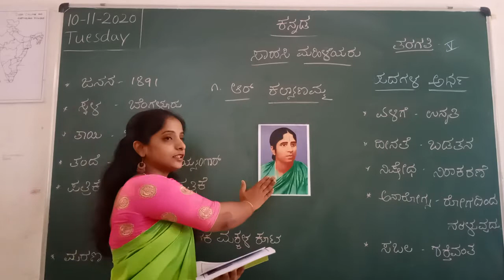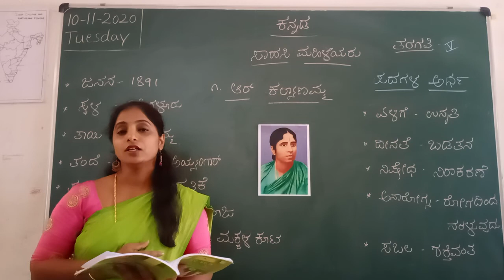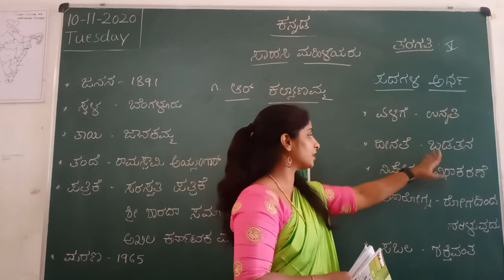VPS | 5th standard | Kannada | Period 168